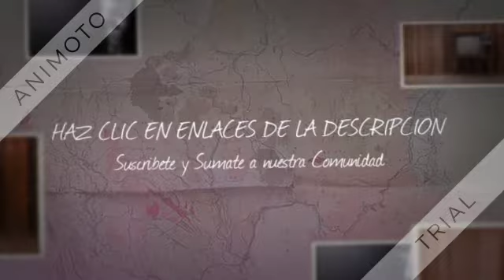FM DEL RIO. FM 103 5 - ARROYITO (ARGENTINA)